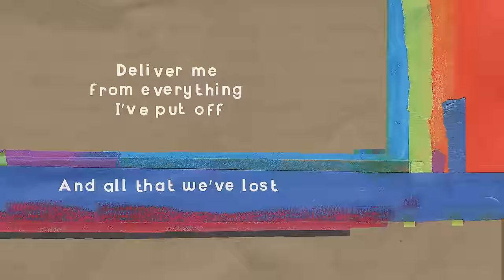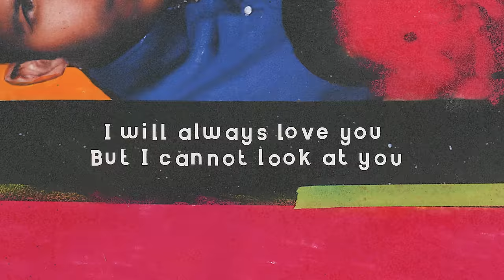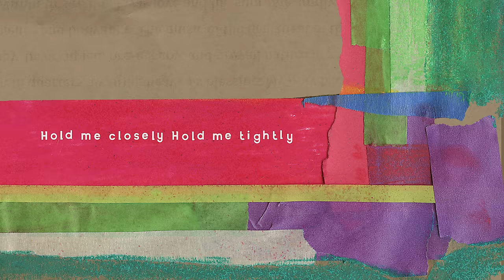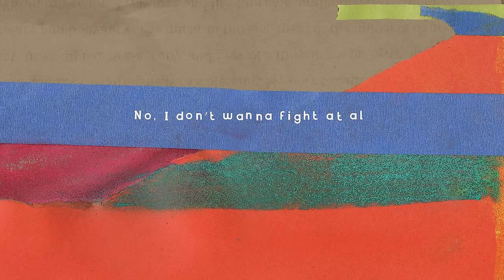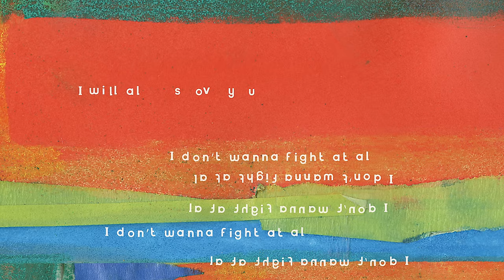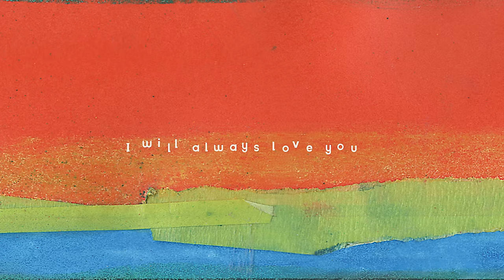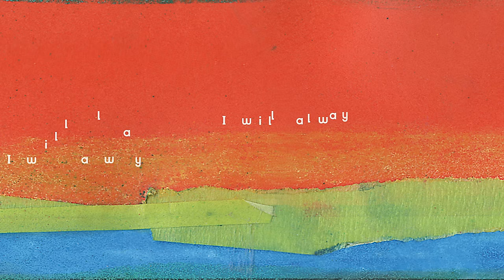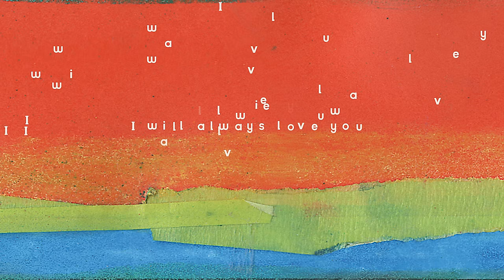Sufjan Stevens - Shit Talk (Official Lyric Video)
‘Javelin’ by Sufjan Stevens, released on CD, LP & Digital October 6, 2023

Director, Producer, Animator, & Editor: Stephen Halker
Featuring artwork by Sufjan Stevens

Lyrics:
No more fighting
No more talking shit
Do as I say not as I give up
Not as I’ve failed to live
In the future there will be
A terrible cost
For all that we’ve left undone
Deliver me from everything
I’ve put off
And all that we’ve lost
I will always love you
But I cannot live with you

No more fighting
I’ve nothing left to give
I’ve nothing but atrophy
Did I cross you?
Did I fail to believe
In positive thoughts?
Our romantic second chance is dead
I buried it with the hatchet
Quit your antics
Put them at the foot of the bed
And set it on fire
But I cannot look at you

Hold me closely
Hold me tightly lest I fall.
Hold me closely
No, I don’t wanna fight at all

Credits:
All instruments and lead vocal by Sufjan Stevens.
Additional vocals by Pauline Delassus.
Additional acoustic and electric guitars by Bryce Dessner.